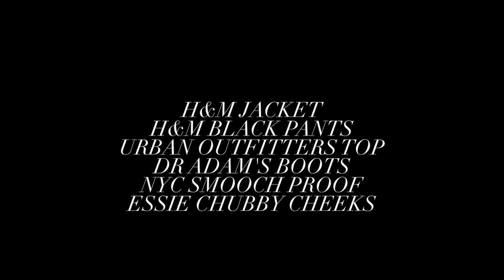Sanne | Outfit of the Day | Utrecht.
We filmed this outfit a looonnngg time ago in Utrecht, The Netherlands.
Thanks to Lidewij for being a FABULOUS camera woman.